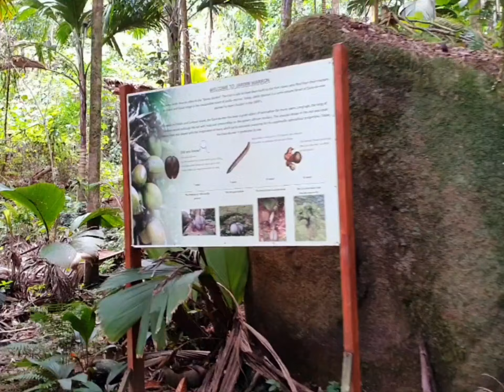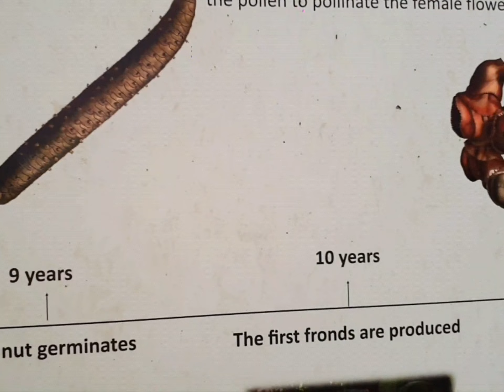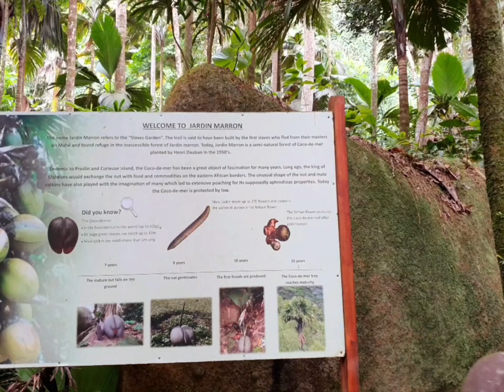Hike To See the Rare Coco De Mer In Seychelles🇸🇨🏝🥥adventureyasi